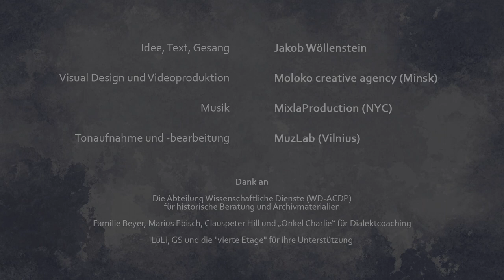Adenauer vs. Ulbricht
Rap durch die Geschichte: Zum Jahrestag der Errichtung der Berliner Mauer durch das SED-Regime haben wir in diesem Jahr mal eine etwas andere Form der Wissensvermittlung gewählt - ein historischer Rap-Battle zwischen Konrad Adenauer und Walter Ulbricht.

Mit dem Mauerbau war die Geschichte bekanntermaßen nicht zu Ende, deswegen folgt zum Jahrestag des Mauerfalls am 9. November der zweite Teil.